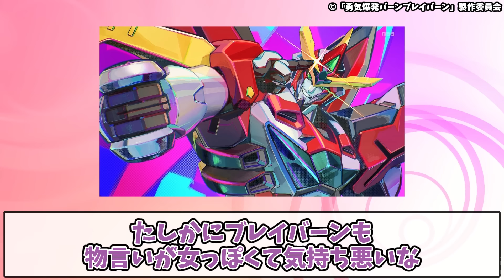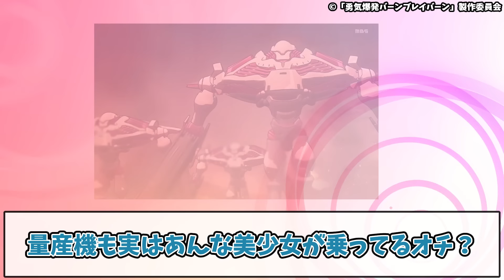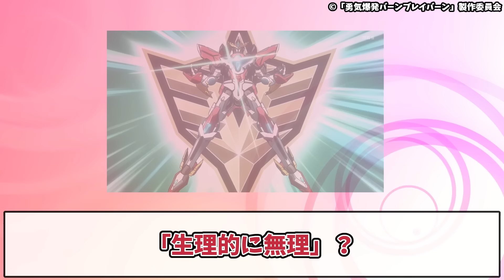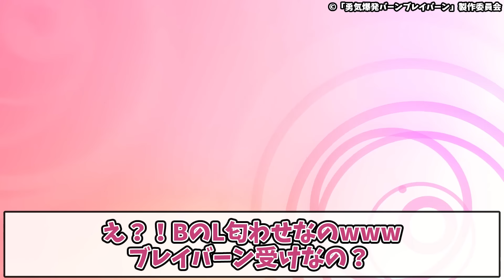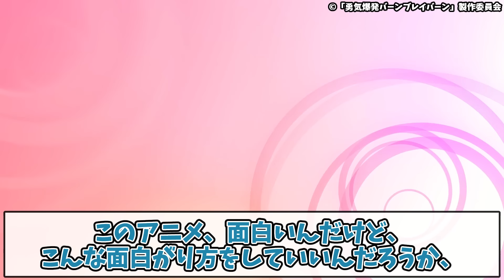【勇気爆発バーンブレイバーン 2話】視聴者の感想とネットの反応集 拷問からの全裸でイサミかわいそう 生理的に無理で搭乗拒否されるスミス すまない産卵中に…【ブレバン アニメ反応集 実況感想考察まとめ】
勇気爆発バーンブレイバーンへの視聴者の反応やネットの感想をお届けします！ぜひお楽しみください！
Bang Brave Bang Bravern Anime Reaction

オリジナルTVアニメ「勇気爆発バーンブレイバーン」 ババーンと推参！バーンブレイバーン／双炎の肖像 (メガジャケ付)
(Amazonリンク)

00:00 オープニング
00:22 視聴者の感想!!
08:47 視聴者の感想!!(後半)
16:24 エンディング

勇気爆発バーンブレイバーン (Bang Brave Bang Bravern)

キャスト
イサミ・アオ：鈴木崚汰
ルイス・スミス：阿座上洋平
ブレイバーン：鈴村健一
ルル：会沢紗弥
ヒビキ・リオウ：宮本侑芽
ミユ・カトウ：加隈亜衣
ホノカ・スズナギ：前田佳織里
カレン・オルドレン：藤井ゆきよ
ニーナ・コワルスキー：森なな子
ハル・キング：三宅健太
トーマス・J・プラムマン：志村知幸
リュウジ・サタケ：細谷佳正
ヒロ・アウリィ：野津山幸宏
リョウマ・アラカイ：木村昴

VOICEVOX:ずんだもん
VOICEVOX:四国めたん
VOICEVOX:もち子(cv 明日葉よもぎ)
VOICEVOX:WhiteCUL
VOICEVOX:No.7
VOICEVOX:櫻歌ミコ
VOICEVOX:猫使ビィ
VOICEVOX:中国うさぎ
VOICEVOX:麒ヶ島宗麟

■使用許諾
5ch様へ使用許諾申請を行って、配信しています。